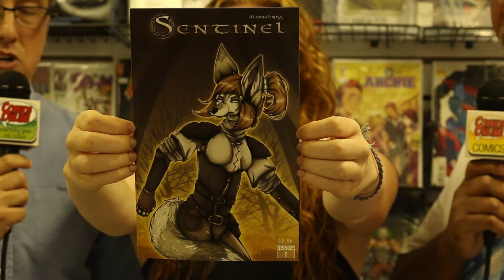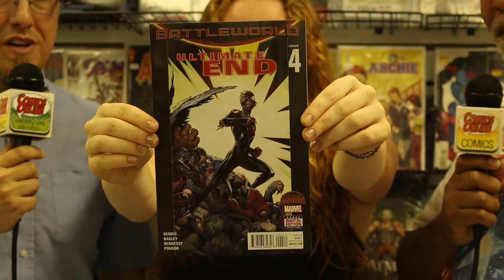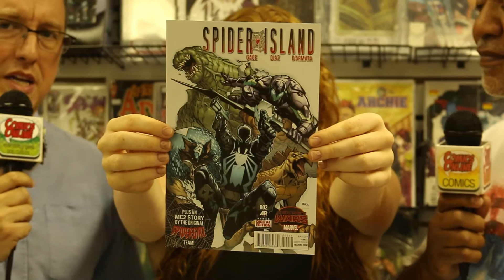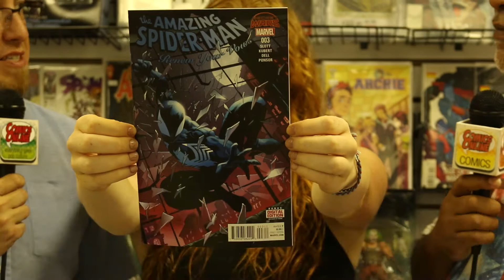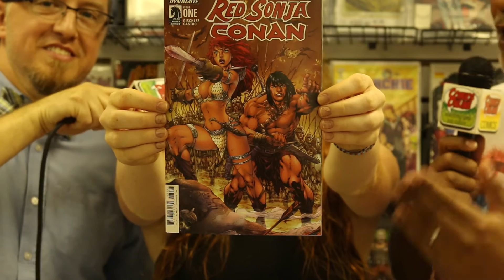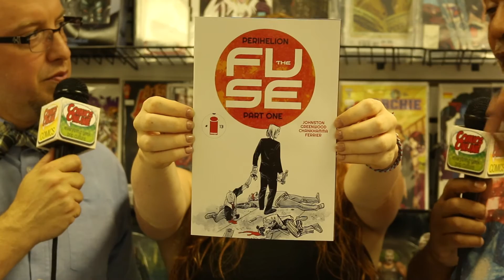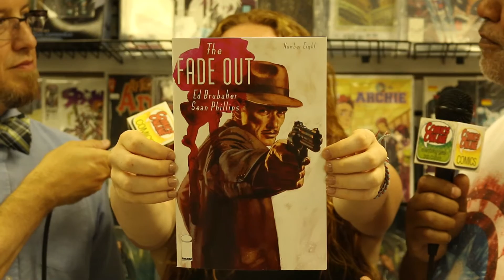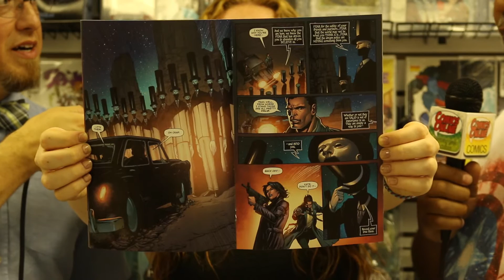Flashback Top Five Comics (Pt 1) - August 5, 2015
Click "Show More" for our lists of Top Five Comics!

Troy’s Picks:
• We Stand On Guard #2
• Conan Red Sonja #1
• Fuse #13
• Fade Out #8
• Dream Police #7

Kevin’s Picks:
• Ultimate End #4 (of 5)
• Spider-Island #2 (of 5)
• Infinity Gauntlet #3
• Amazing Spider-Man Renew Your Vows #3

About Us

Flashback Top Five Comics is news and commentary about some of the best comic books each week. Produced in partnership with ComicsOnline.com weekly on location at Flashback Comics and Games, you can watch "Part Two" of each week's show on ComicsOnlines Youtube Channel and listen to the complete audio version of both parts by subscribing to the ComicsOnline Podcast on iTunes (links below).

Hosts: Troy-David Phillips  and Kevin Gaussoin
Producer, Camera, Audio: Marc Lutz
Editor: Brittany Valenzuela

Flashback: Comics & Games
3062 Ps Business Center Dr,
Woodbridge, VA 22192